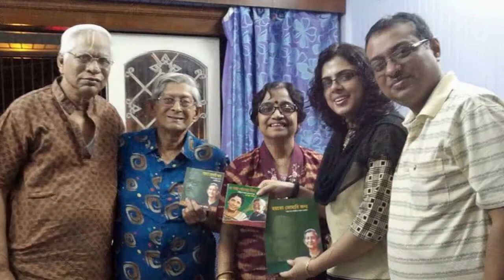জাগরণে যায় বিভাবরী, আঁখি হতে ঘুম নিলো হরি মরি মরি Jagorone Jai Bibhabori Ankhi Hote Ghum Nilo Hori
গিটারে রবীন্দ্রসঙ্গীত

জাগরণে যায় বিভাবরী, আঁখি হতে ঘুম নিলো হরি মরি মরি
Jagorone Jai Bibhabori Ankhi Hote Ghum Nilo Hori Mori Mori

শিল্পী: এনামুল কবির